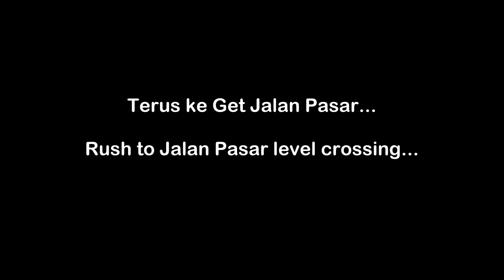(13/7/2022) Tren Ekspres Khas Keluarga Malaysia 1029tn di Bahau dan Seremban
Rakaman pada 13 Julai 2022 mengenai tren Ekspres Khas Keluarga Malaysia bernombor 1029tn di Bahau dan Seremban. Juga, rakaman tren komuter dan ETS di Seremban.

0:00  Pembuka video

BAHAU, NEGERI SEMBILAN
0:08  Ketibaan Shuttle Timuran 34nk di Bahau
1:40  Lansiran Shuttle Timuran 34nk ke landasan gelung
5:45  Ketibaan Ekspres Khas Keluarga Malaysia 1029tn di Bahau
7:07  Perlepasan Ekspres Khas Keluarga Malaysia 1029tn dari Bahau
9:50  Perlepasan Shuttle Timuran 34nk dari Bahau

SEREMBAN, NEGERI SEMBILAN
12:30  Perlepasan KTM Komuter 2032nk dari Seremban
14:20  Ketibaan KTM Komuter 2025tn di Seremban
17:30  Ketibaan Ekspres Khas Keluarga Malaysia 1029tn di Seremban
17:55  Perlepasan Ekspres Khas Keluarga Malaysia 1029tn dari Seremban
21:40  Ketibaan ETS EG9321 di Seremban

23:42  Tamat